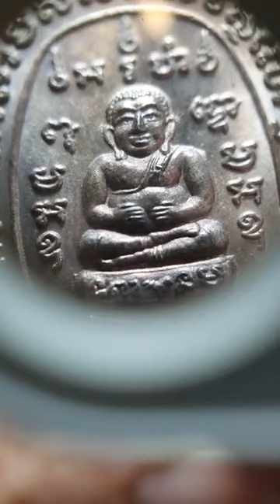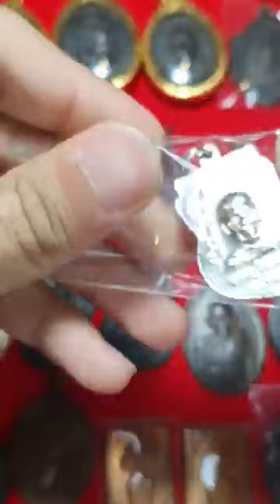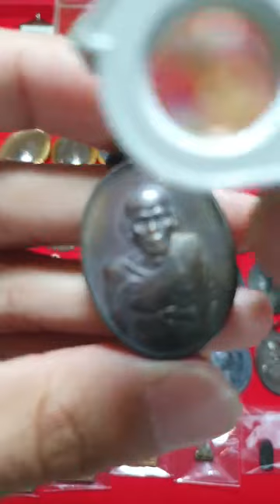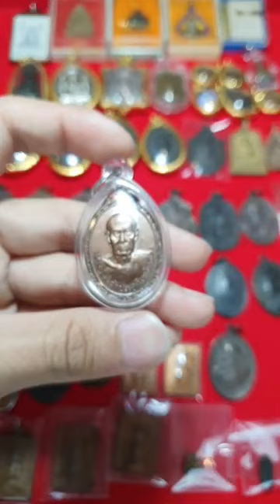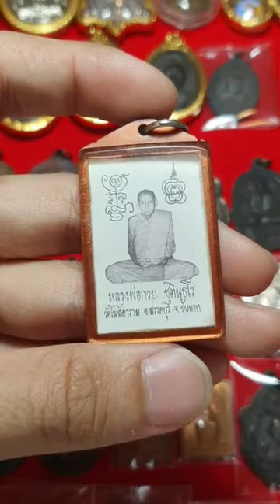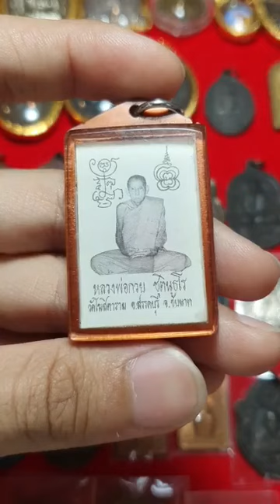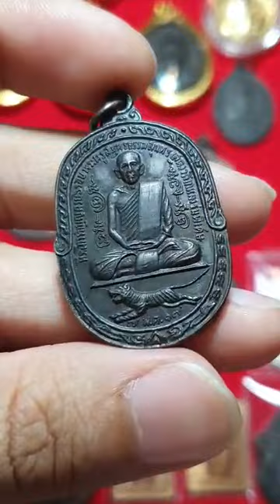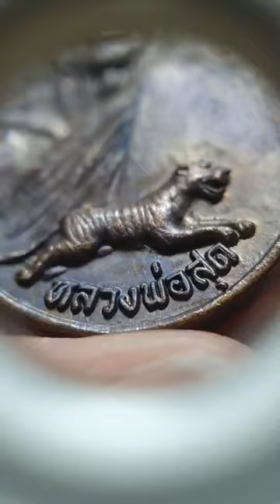อดีตเคยแพง อนาคตจะแพงมากก